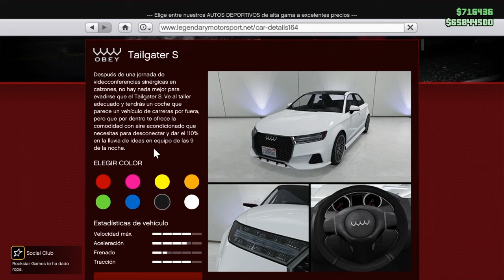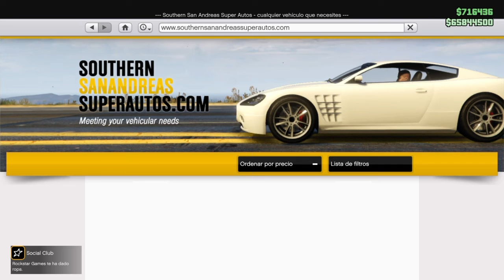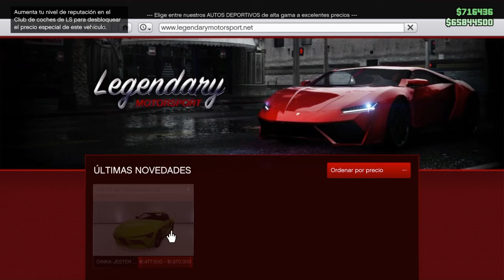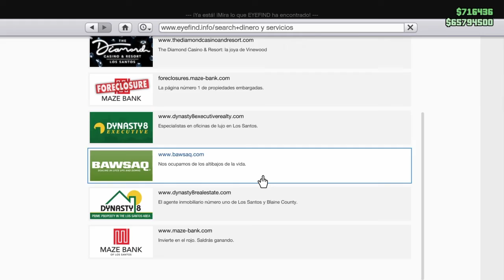Reaccionando al nuevo DLC de GTA V Online